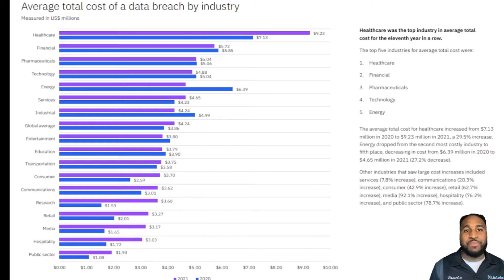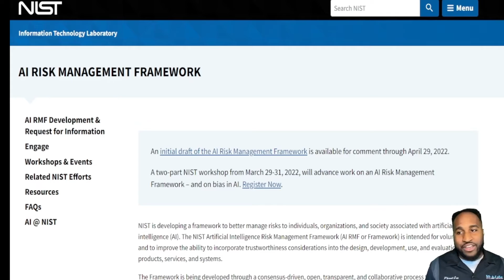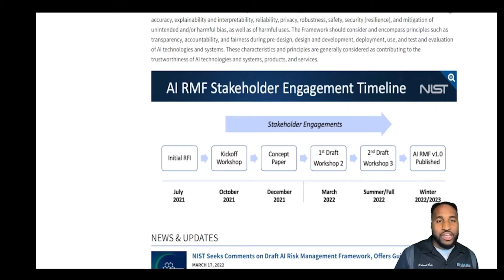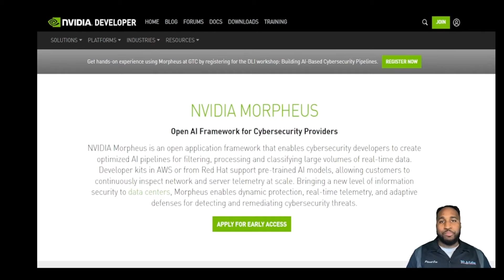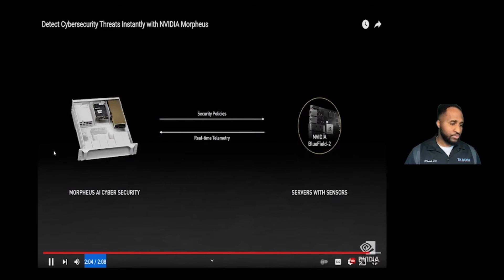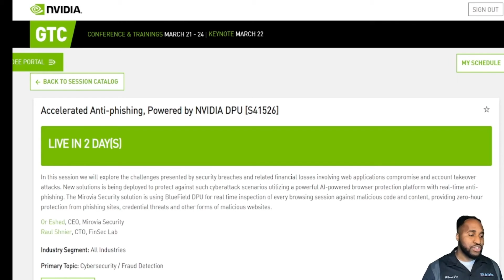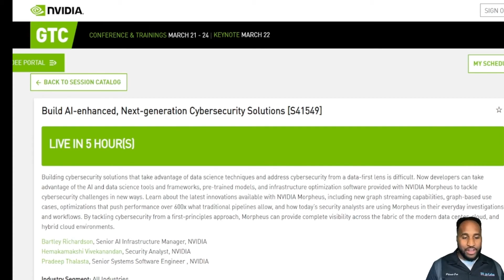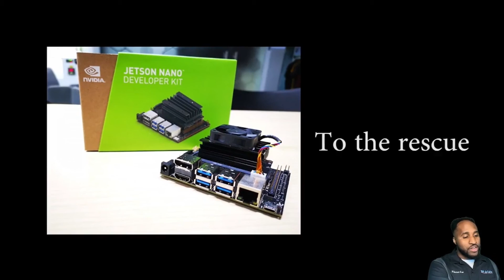Cyber Tech Talk: Episode 2: AI & Cybersecurity I NVIDIA Morpheus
Wade's back with a brand new edition and this time it's all about AI in Cybersecurity - specifically NVIDIA Morpheus. He's also sharing his favorite talks from the NVIDIA GTC22 conference, including one from our very own CEO!

IG Labs is a Division of IntelliGenesisLLC.